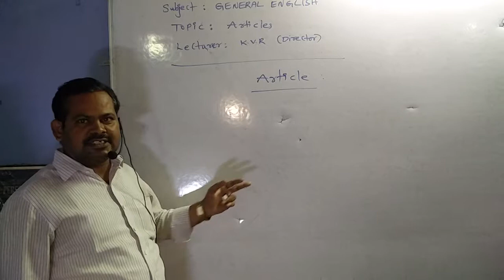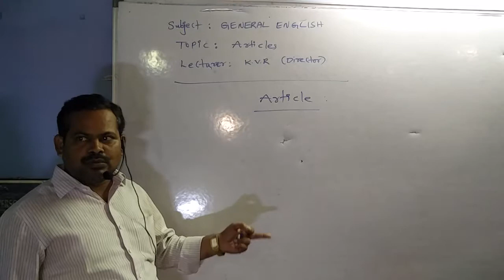KVR coaching center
About article